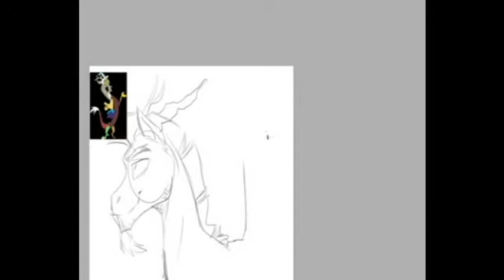discord [SPEED DRAW]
Program : paint tool sai
time taken : 1hour 24minutes